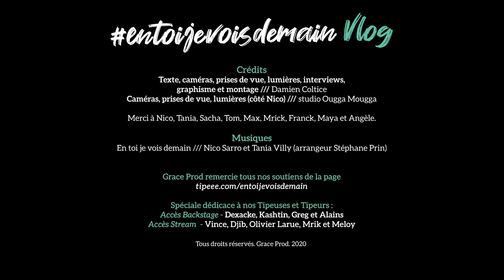youtube video #-6WLe3-4S2c